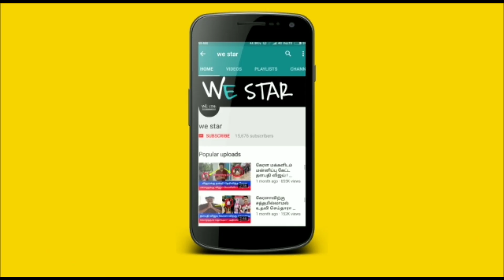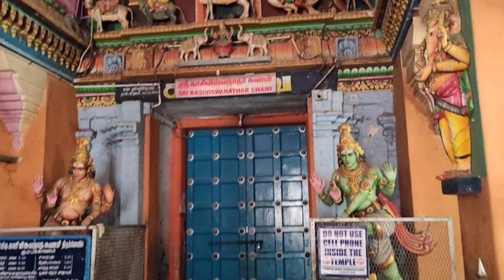கும்பகோணத்தில் ஒரு அதிசய கோவில் ! திருக்குடந்தையில் பாவம் தீர்க்க நவகண்ணிக்கை என்ன செய்தனர் ?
மயிலாடுதுறையில் ஒரு அதிசய கோவில் ! 5000 வருடம் பழமை வாய்ந்த மயூரநாதர் பற்றி தெரியுமா ?